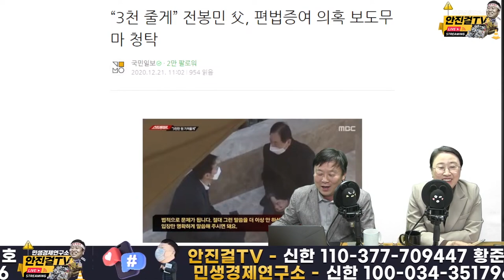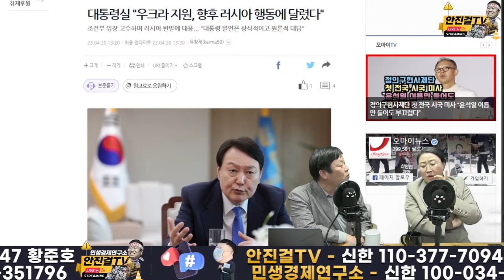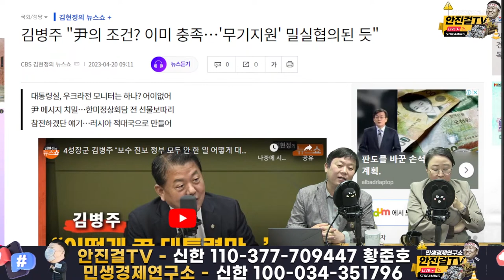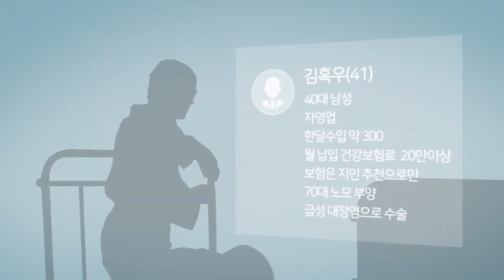[재방송]_민주당은 윤석열 퇴진과 양극화-불평등 해소에 앞장서야! | 역시 수영 강변 강윤경!